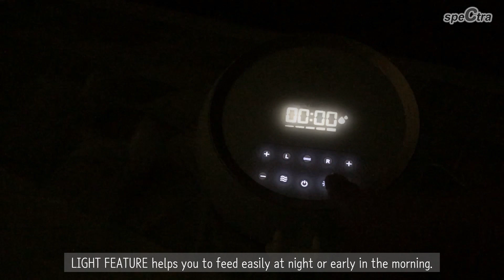Spectra Dual S Synergy Gold Breast Pump - User Manual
Product Overview

The NEW Synergy Gold Electric Breast Pump is at the forefront of breast pump technology, offering moms the ability to customize their pumping experience like never before. This innovative pump features independent controls for each side, making it the first of its kind in the industry. With its true closed system design, the SG ensures a hygienic barrier between external contaminants and your breast milk. This advanced technology promotes efficient and comfortable pumping sessions, saving you valuable time. The built-in LED lamp provides soft illumination for nighttime breastfeeding and can also function as a sleep lamp.

Key Features
Dual Controls: Allows for independent settings on each breast, giving you personalized comfort.
Powerful Strength: Designed for optimal performance to enhance milk expression.
Ultra Quiet: Operates discreetly for private pumping sessions.
Backflow Protection: Prevents contamination with up to 270 mmHg pressure on each side.
Night Light: Provides gentle lighting for breastfeeding in dark environments.
Touch Screen LCD: Features timer control and mute mode for added convenience.
15 Expression Modes: Offers a variety of settings to optimize milk flow according to your needs.
5 Soft Massage Modes: Ensures gentle stimulation, mimicking natural breastfeeding.
3 Light Function: Adjustable lighting levels to suit your preferences.
30 Min Auto Off: Energy-saving feature that automatically shuts off after 30 minutes.
Memory Function: Remembers your last settings for a more personalized experience in future sessions.